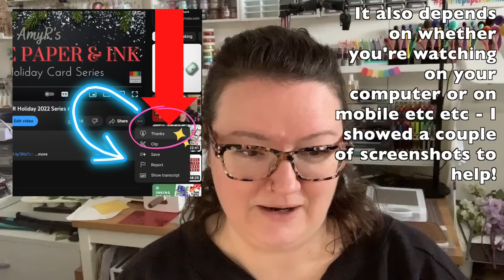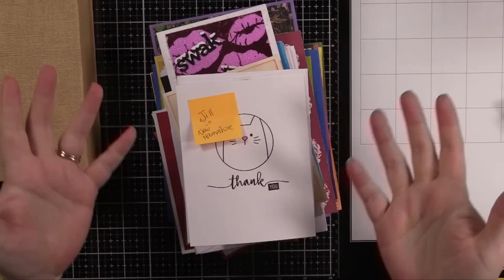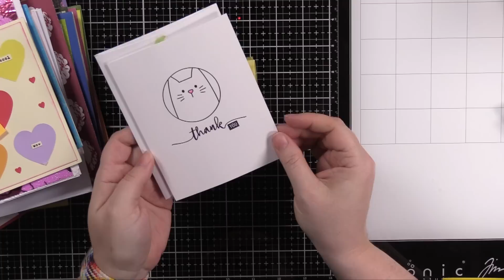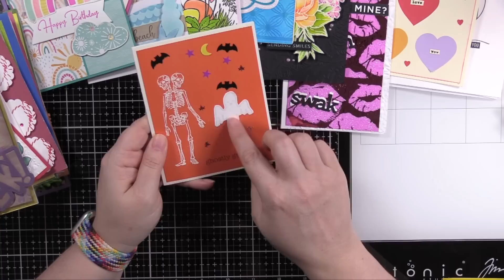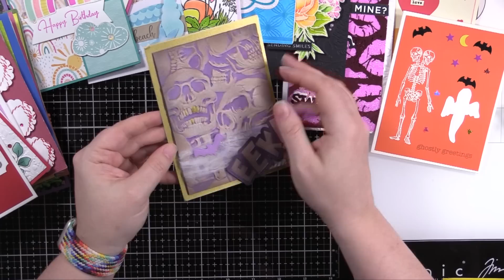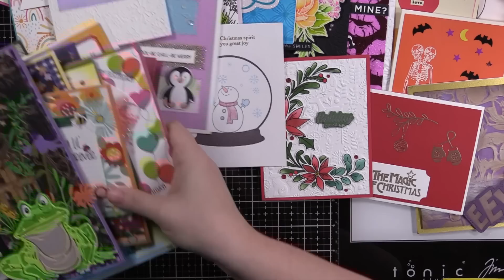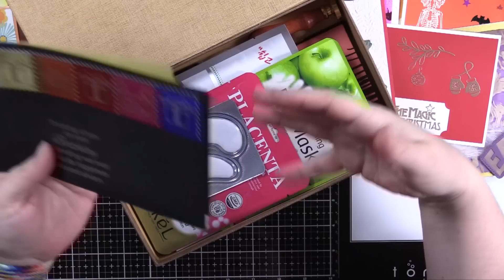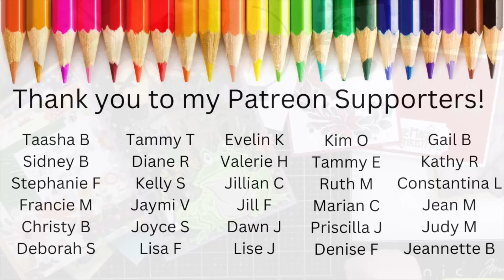Updates & 2022 HAPPY MAIL HAUL | Cards from You!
Thank you all SO much that sent these great cards! Taking the time out of your day to spend here with me is so very much appreciated! ((((hugs)))) ❤️❤️❤️

📫  MAILING ADDRESS 📬

Amy Rysavy
Box 1041 MARTENSVILLE PO
Martensville, SK
S0K 2T0
Canada